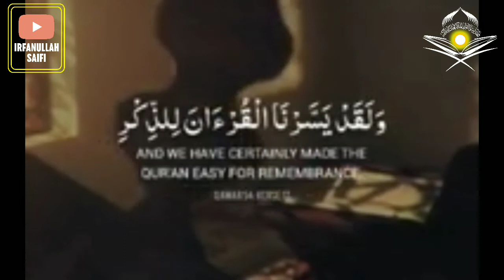سورۃ البقرۃ آیت 17تا 20 Surah Al Baqarah (Verses 17 - 20)Irfanullah Saifi